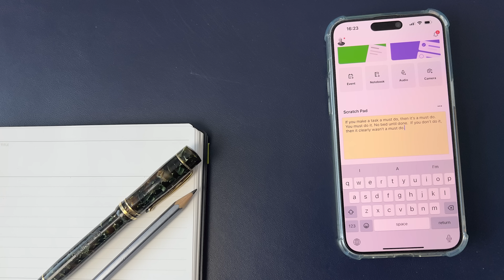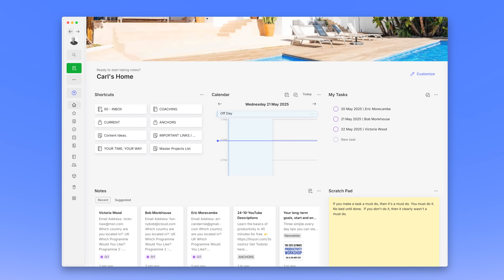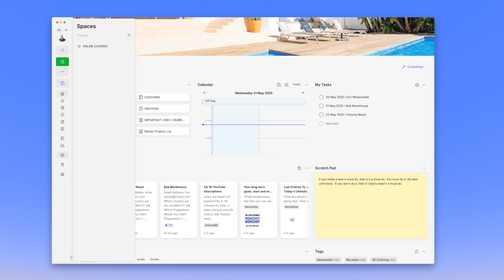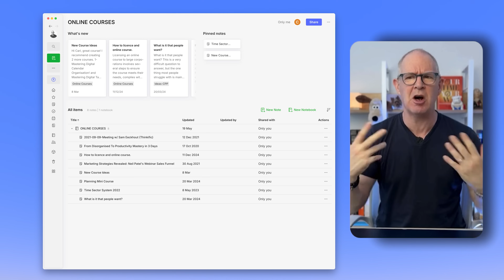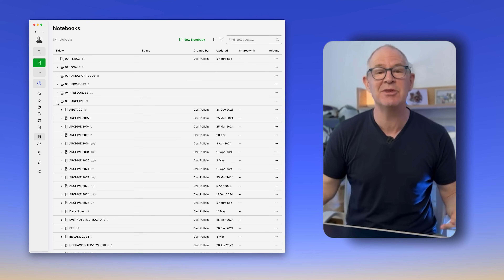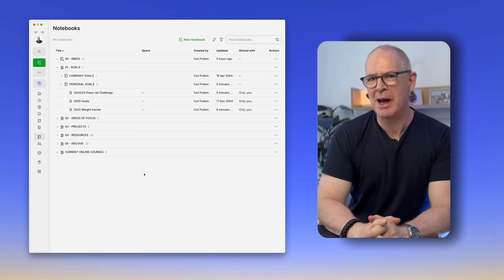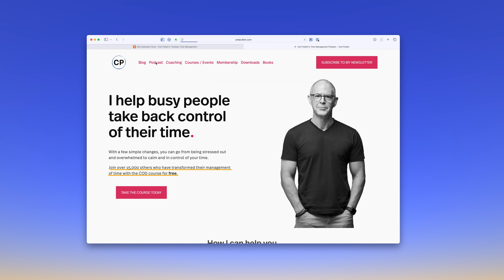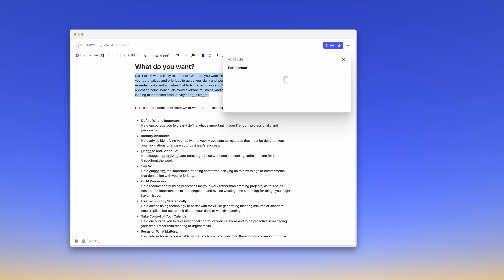I Almost QUIT Evernote... Here's Why I'm Grateful I Didn't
Evernote is back! It's solid, dependable and has features to tickle the fancy of any power-user.

Learn the basics of productivity in 45 minutes for free.